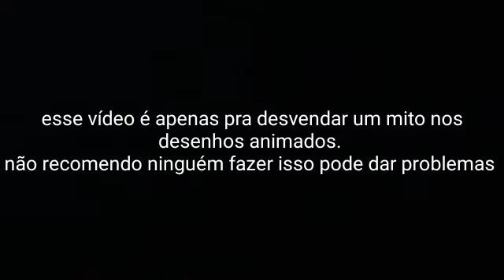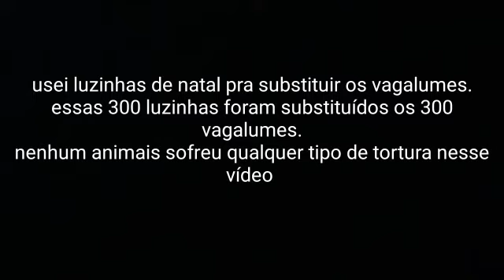Lanterna feito com vagalumes é possível? Veja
Fiz uma lanterna feito com vagalumes que tem em muitos desenhos animados.
Fiz na prática usando luzinha de natal para substituir os vagalumes nenhum vagalume sofreu maus tratos